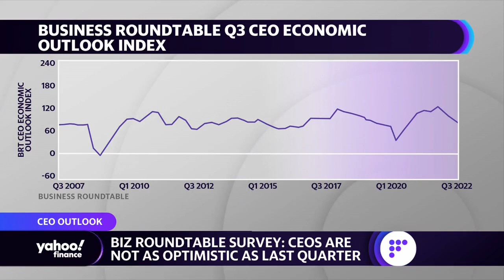CEOs appear less optimistic on the economy than last quarter: Survey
Yahoo Finance Live anchor Rachelle Akuffo details a new survey from Business Roundtable that found CEOs are less optimistic this quarter compared to last.
Originally aired on Wednesday, September 14